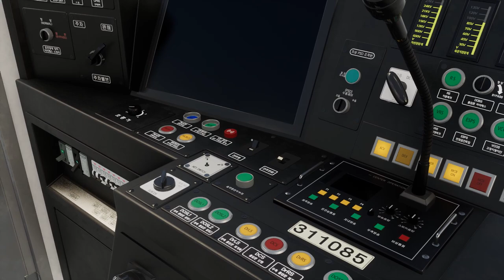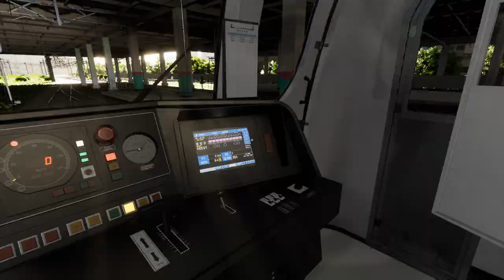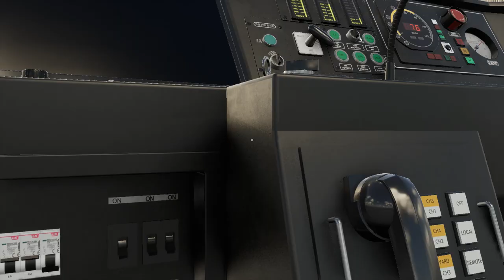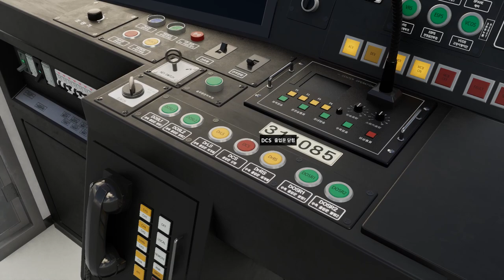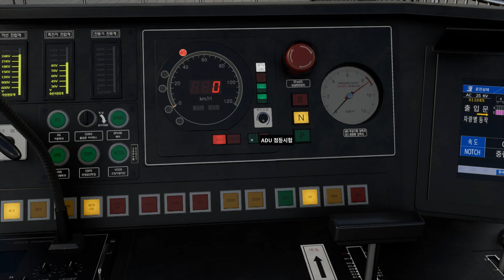Hmmsim Metro K1904 서울역급행 금천구청~서울역 (뱀눈이 원핸들)